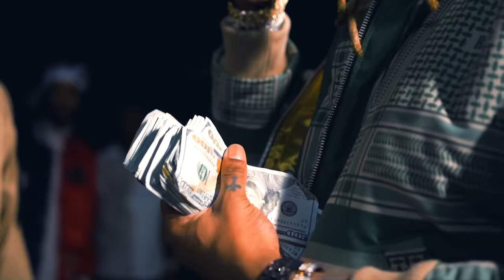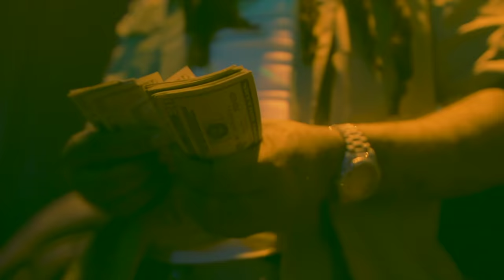Icewear Vezzo x Future - Tear the Club Up (Official Video)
Video Directed by Chasinsaks
Song Produced by Beats By Maxx

Rich Off Pints pt 2 coming July 29!

Follow Icewear Now!